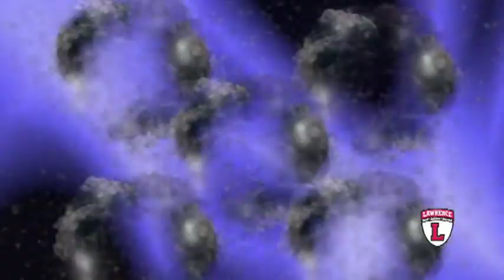LHS Varsity Swimming vs Steinert 120717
The Lawrence High School Varsity Swim team takes on Steinert High School from Hamilton.  Filmed 12/7/2017.